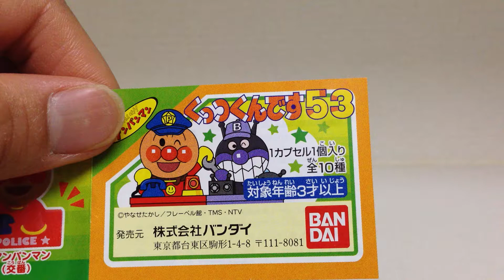アンパンマンくっつくんです５３☆メロンパンナちゃん（お花屋さん）